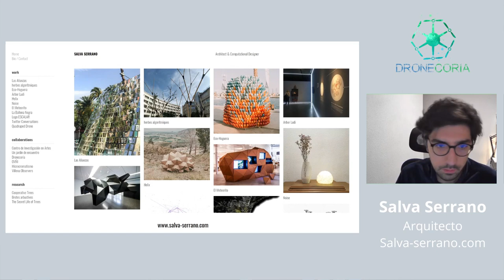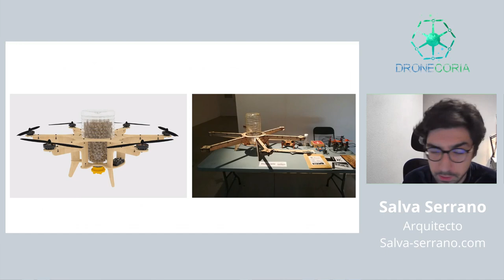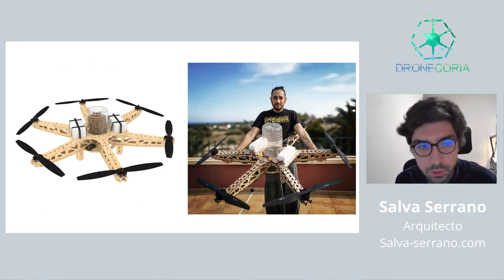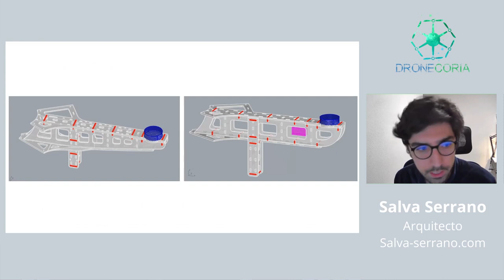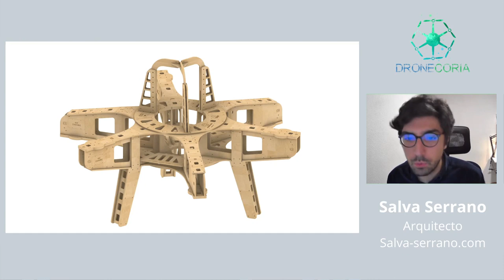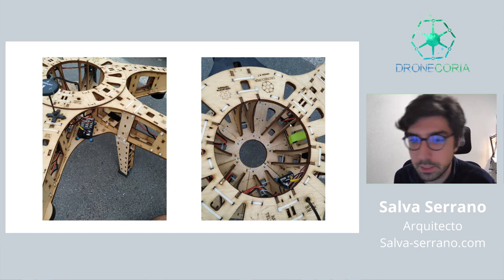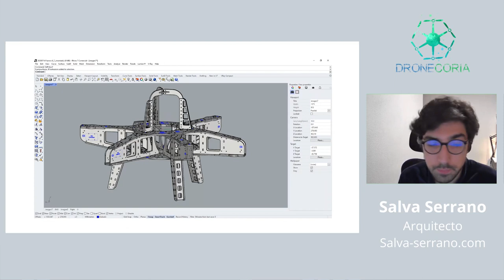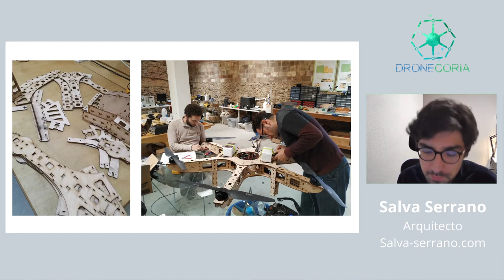Diseño y fabricación digital de un drone, por Salva serrano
¿Quieres saber cómo llegamos a fabricar nuestro drone de madera?
Salva Serrano (Salva-Serrano.com), arquitecto creador del drone de Dronecoria, comparte algunos detalles y anécdotas respecto al diseño y fabricación digital del drone de madera.

Colabora con el proyecto y sigue los lanzamientos de nuestras próximas herramientas de código abierto: